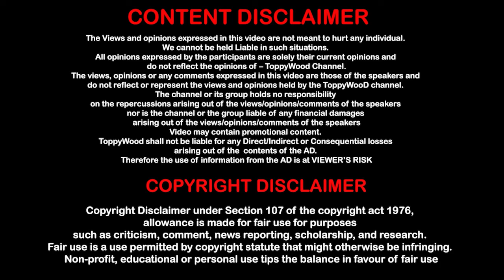Madurai famous dish - Paruthi Paal - மதுரை பருத்தி பால் in Chennai - Toppywood - Food Review - Anand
0:00 Intro
0:12 Food Review
4:10 End

Hope you add Fun & this video was helpful – For more updates

About Toppywood - Support Our Mission
Toppywood was founded by Anand – Makes this as your Top of your Entertainment  – Entertaining the People in all aspects is our Primary Motive
Hey I am Anand – I am an Actor – Love to Entertain the people – Travel & Eat all over the world –Spend time with peoples from all over the world
Media persons & Journalist are welcome to promote your ideas & content
For updates
Join our Telegram Group – will update
Follow us on:
Official Website – will be updated
Our YouTube Gadgets:
Microphone: Mirfak Wireless MIC
Tripod: Gorilla Tripod
System: Rryzen 5
In Association with – People & God